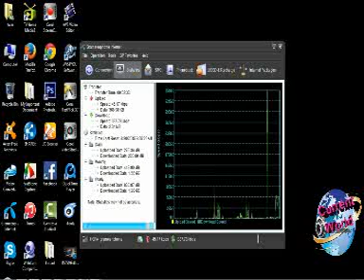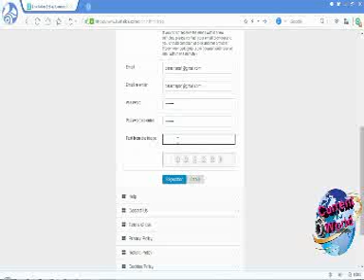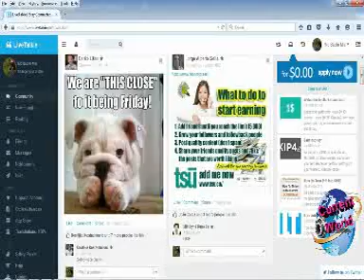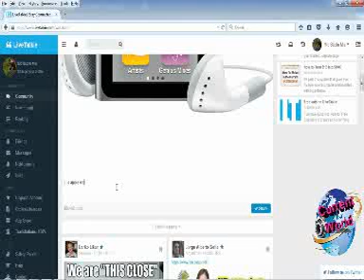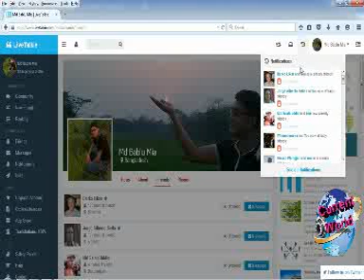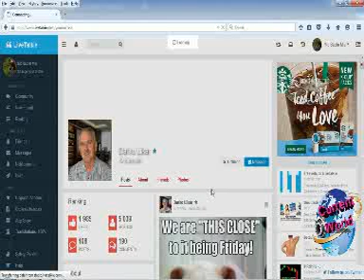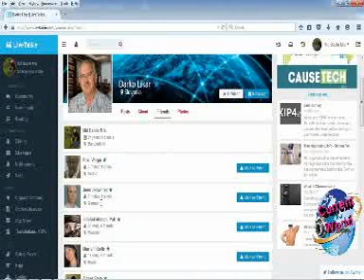Facebook Vs livetalkie